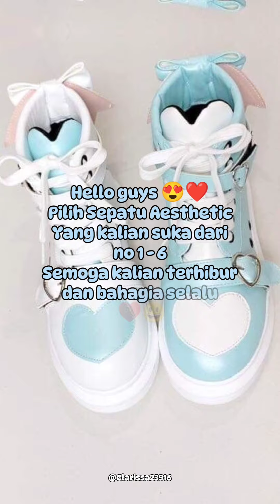Pilih-pilih Nail, Sepatu, Gaya rambut dan Ice Cream guys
( Terima Telah menonton guys )